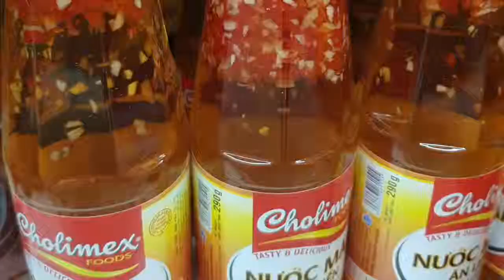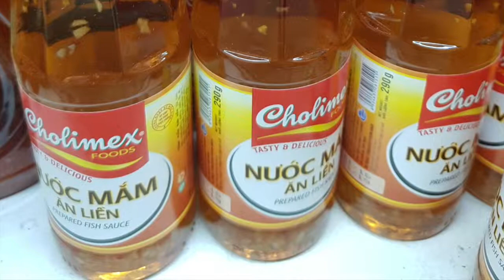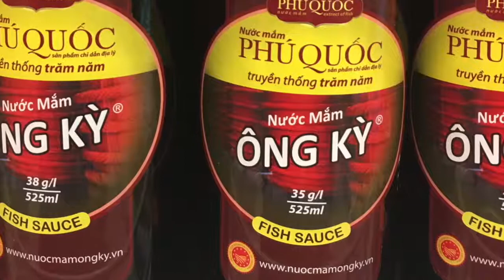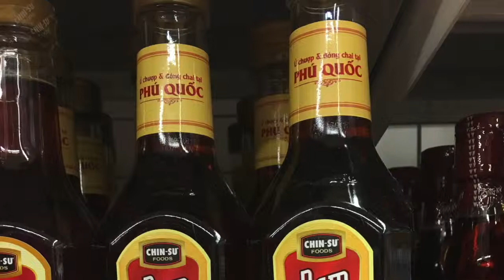Fishtastic - G4 Documentaries 2109 (4LH)